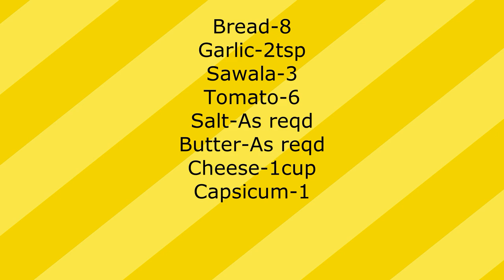5 മിനിറ്റ് കൊണ്ട് ഒരു അടിപൊളി ബ്രഡ് പിസ്സ || Bread Pizza Without oven || JincyVlogs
5 മിനിറ്റ് കൊണ്ട് ഒരു അടിപൊളി ബ്രഡ് പിസ്സ || Bread Pizza Without oven || Jincy's Kitchen